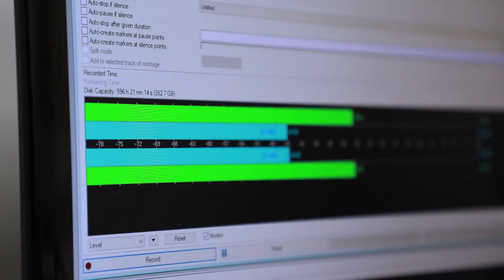Món de llengües: Ibrahim Bachir (àrab)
Tercer capítol de Món de llengües: Ibrahim Bachir, estudiant sahrauí del Grau en Periodisme de la Universitat de València, ens dona dades i curiositats sobre la llengua i cultura àrabs i sahrauís.

Si vols conèixer millor la llengua i cultura àrabs, inscriu-te als tallers de llengües i cultures

Projecte audiovisual elaborat en col·laboració amb MediaUni, Universitat de València.